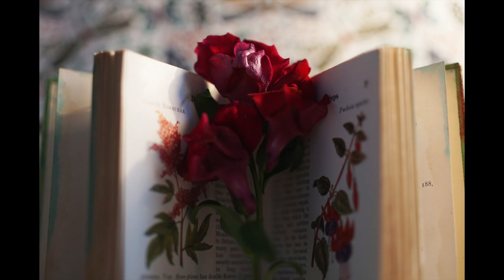Katie Allen Photography Bootcamp camera portfolio